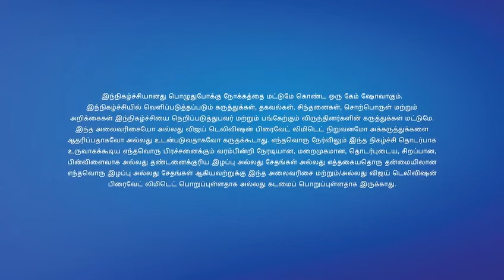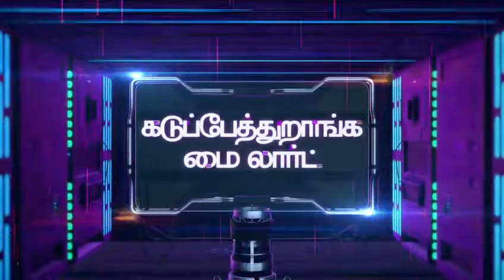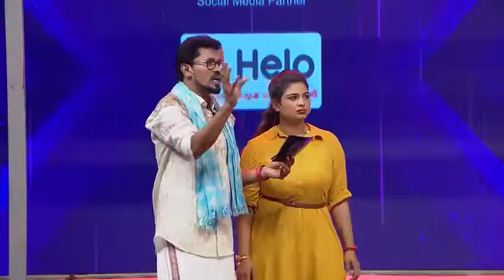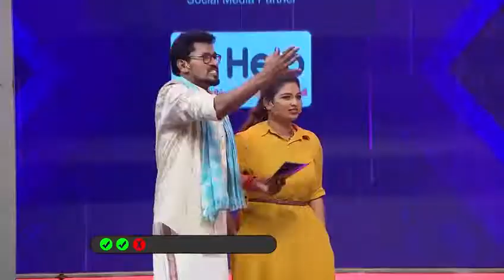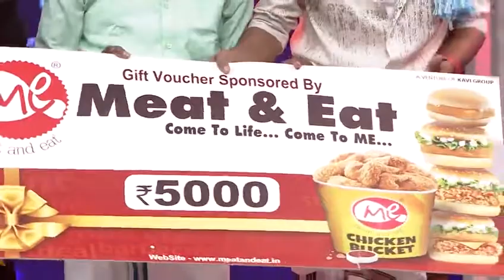svr 18nov18 mkv